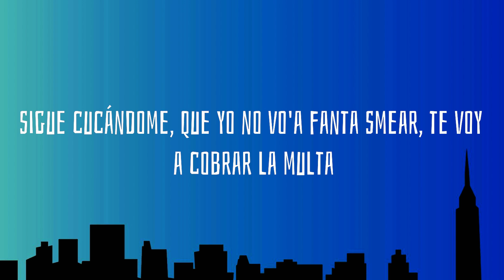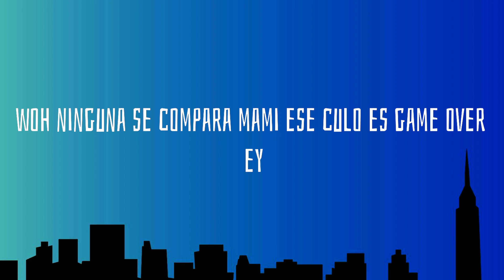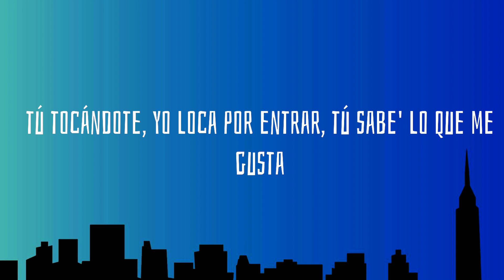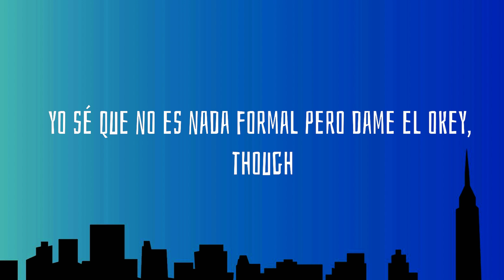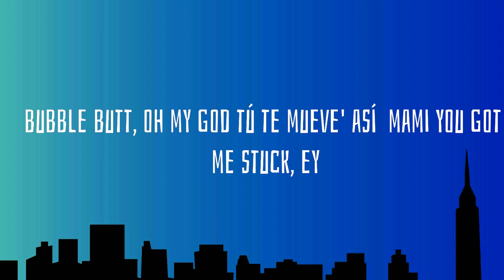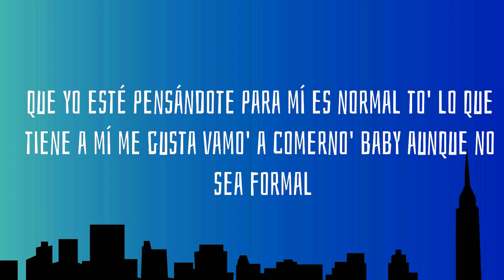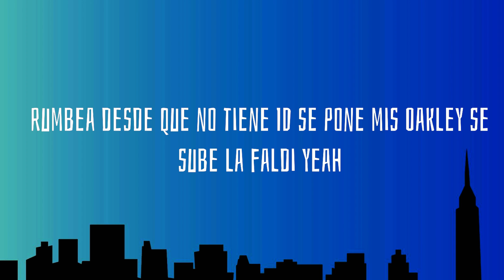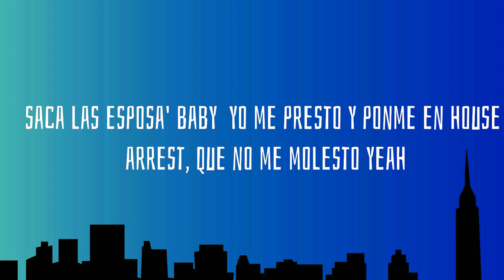Feid, Young Miko - Classy 101 (Lyrics)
Song: Feid, Young Miko - Classy 101 (Lyrics)

[Intro: Young Miko]
To' los día' te imagino
Cómo te debe' ver sin ese Valentino
Con ese cuerpo asesino, divino, ma
Que yo esté pensándote para mí es normal
To' lo que tiene' a mí me gusta
Vamo' a comerno', baby, aunque no sea formal
Y si nos envolvemo', no me asusta
[Coro: Young Miko & Feid]
Tú tiene' cara de que te gusta freaky, nasty, nada 'e lo romantic
Tú te ves cara, bitchy, classy, en cuatro fantastic, más que problematic
Tú tocándote, yo loca por entrar, tú sabe' lo que me gusta
Sigue cucándome, que yo no vo'a fantasmear, te voy a cobrar la multa (Yeah)

Tú ere' una bandi con cuerpo de Barbie, yeah
Rumbea desde que no tiene ID
Se pone mis Oakley, se sube la faldi, yeah
Es otra cosa, pero mi corillo dice que es peligrosa

[Pre-Coro: Feid]
No le pongo frenos, esas nalga' me las baja hasta el suelo
She say "fuck that", no le gusta lo normal, to' es extremo
Yo sé que no es nada formal, pero dame el "okey", though
Very welcome
Esta noche vo'a hacerte to' lo que dije por texto, yeah

[Coro: Feid & Young Miko]
Tú te ves cara, bitchy, classy, en cuatro fantastic, dizque problematic
Tú tocándote, yo loco por entrar, tú sabe' lo que me gusta
Sigue cucándome, que yo no vo'a fantasmear, te voy a cobrar la multa, wow (Brr)
VOID
Melanie Martinez
Los Ángeles
Aitana
Mami, esto e' un arresto
Te vo'a cobrar esa miradita con impuesto' (Mmm)
Saca las esposa', baby, yo me presto
Tú tiene' cara de que ere' una nasty doll debajo de los cobele' (Yeah)
Woh, ninguna se compara, mami, ese culo es game over (Ey)
Bubble butt, oh my God
Tú te mueve' así, mami, you got me stuck, ey (Yeah)
Peligrosa, pero I'm fallin' in love

[Pre-Coro: Young Miko]
No la freno si esas nalga' me las baja hasta el suelo
Si se me trepa encima me mata sin bala'

Con esa cara de que le gusta freaky, nasty, nada 'e lo romantic
Sigue cucándome, que yo no vo'a fantasmear, te voy a cobrar la multa, wow

[Outro: Young Miko]
Eh-eh, eh-eh, oh-oh
FERXXO, FERXXO
Caleb, Caleb Calloway, uh-uh
Julia, ey
It's Baby Miko
Prr